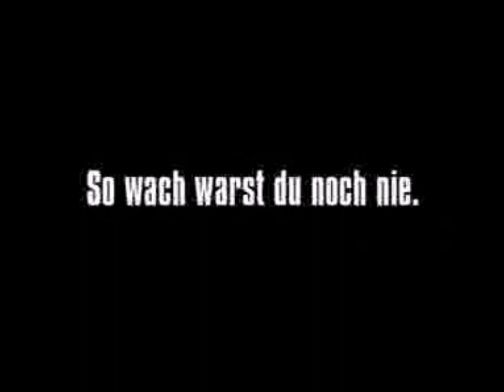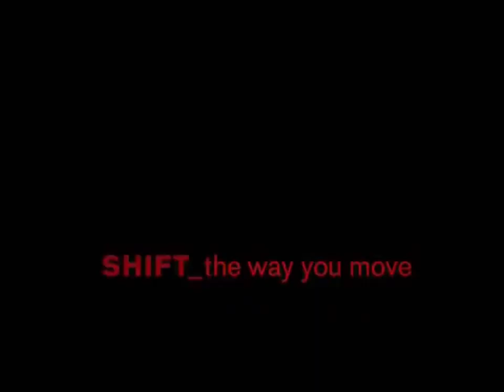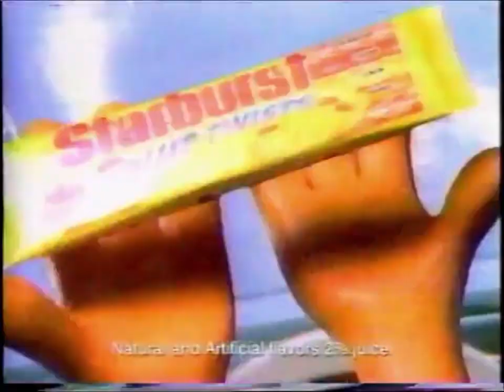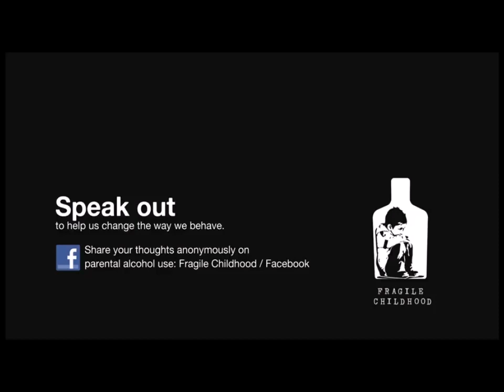Creepy Commercials Compilation (120219*)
Are you ready for some nightmare inducing advertising fun? Then check out these commercials I have found to be very creepy.

WARNING: May scare some viewers. DO NOT watch if you have possible bathroom issues since this will likely cause you to soil yourself.

120219*